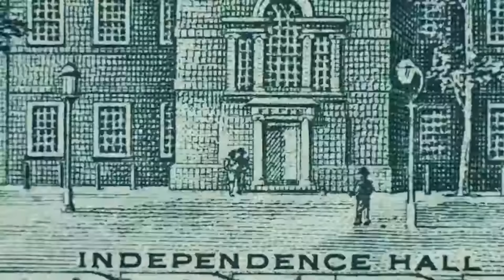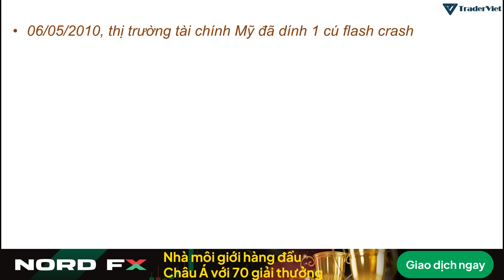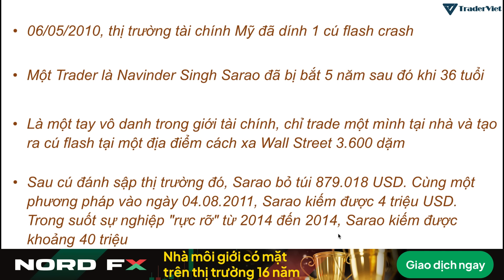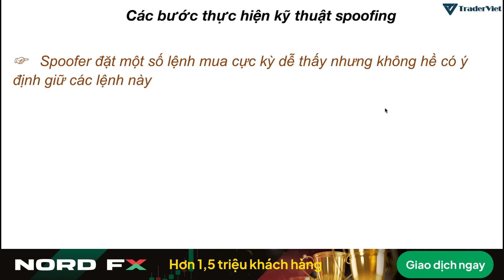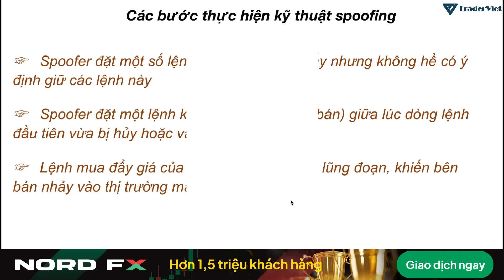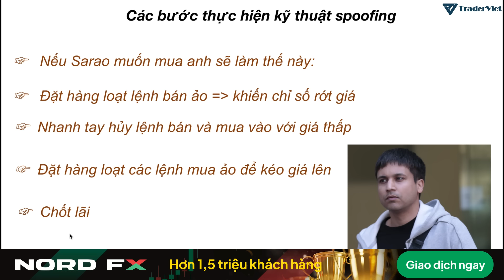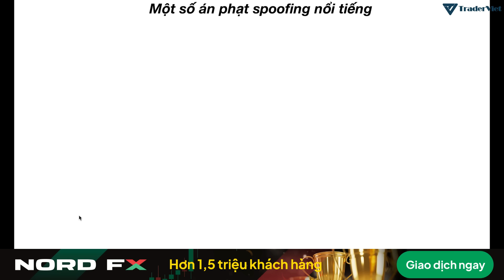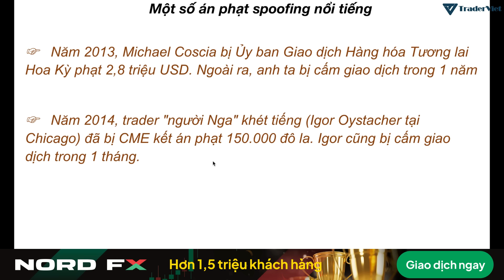✅ 'Tuyệt Kỹ' Spoofing Đánh Sập Sàn Chứng Khoán Mỹ | TraderViet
Có thể bạn chưa biết, trader Navinder Singh Sarao, dù có mỗi một mình, nhưng anh đã dùng tuyệt kỹ Spoofing để tạo ra cú flash crash hồi năm 2010.

Spoofing là một cách giao dịch mà trong đó người giao dịch - trader - tạo một ấn tượng giả tạo cho thị trường bằng cách vào lệnh chờ và nhanh chóng thoát lệnh với một khối lượng cực kỳ lớn, với mục đích chính là làm giá.

Cụ thể tuyệt kỹ này là gì? Tùng Anh sẽ tiết lộ cho các bạn qua video này nhé!
Tận hưởng spread bằng 0 với đòn bẩy lên tới 1:1000